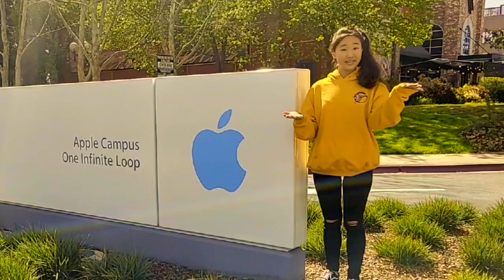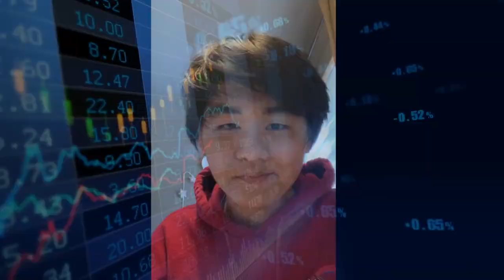화랑 청소년 재단 | Hwarang Young Entrepreneurship Pitching Competition Announcement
Hwarang Youth Foundation's Business Committees in North and South California has partnered with the Korea Trade Promotion Corporation (KOTRA) to give students an opportunity to gain first-hand experiences in entrepreneurship, guiding them through the pitching, marketing, and managing processes. In the pitching stage, students will be given the opportunity to reach out to investors. This video is a compilation of the six groups of students previewing their pitches for their corresponding companies: 2deco, Enercamp, Evasonics, Roborisen, Coma Technology, and GNI.